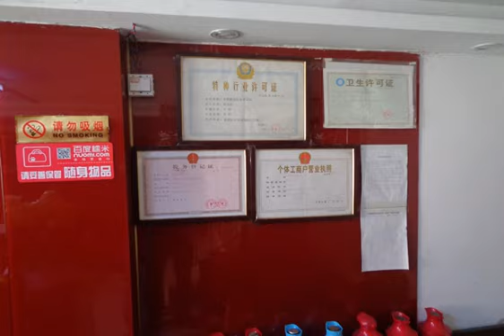Hefei Futong Hotel - Hefei - China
Hefei Futong Hotel hotel city: Hefei - Country: China

Address: No.1  Building 1, Zone B,  Wuzhou Commercial City, Shengli Road; zip code: 230000

Accepting only Mainland Chinese citizens, Hefei Futong Hotel offers accommodation in Yaohai District. The property is located a 10-minute walk from Hefei Railway Station. It features free WiFi in all areas.

 -- 合肥富通宾馆仅接待中国大陆籍客人。宾馆覆盖有免费WiFi，位于瑶海区。酒店距离合肥火车站约10分钟车程。  合肥富通宾馆距离合肥客运站约15分钟车程，距离李鸿章故居和包公庙约10分钟车程，距离新桥国际机场约40分钟车程。  宾馆客房设有水壶、空调和电视，私人浴室内设有淋浴。大部分客房设有电脑。  24小时开放的前台提供免费行李寄存服务。